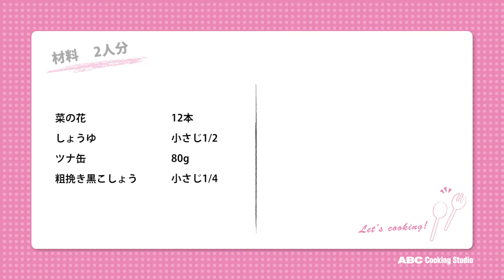菜の花とツナの黒こしょう和え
3月27日のレシピは「菜の花とツナの黒こしょう和え」です。
菜の花とツナのうまみに粗挽き黒こしょうが効いた、手軽な和え物です♪春が旬の「菜の花」をさっと茹でて、ツナと和えるだけでお弁当にぴったりの一品完成です！